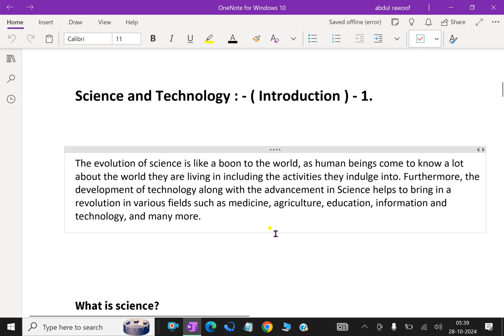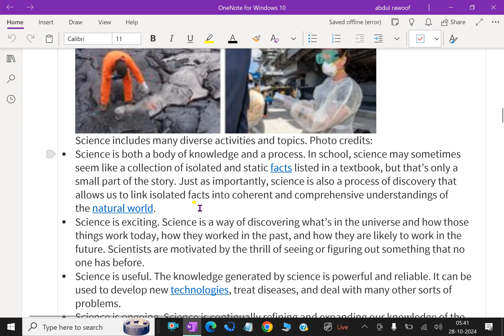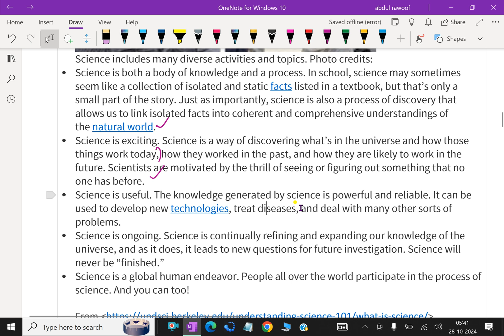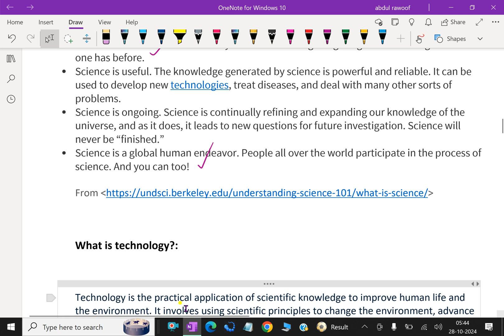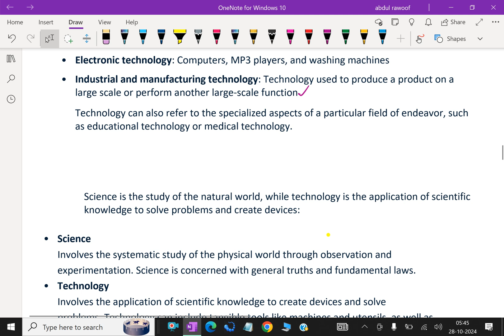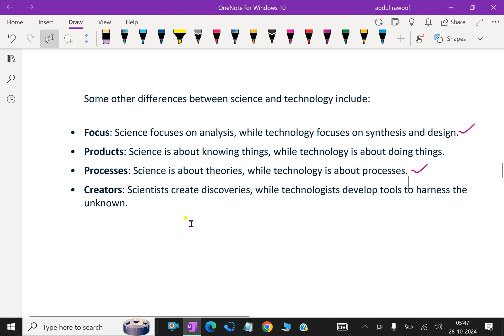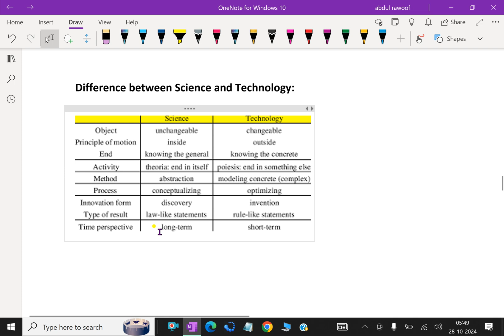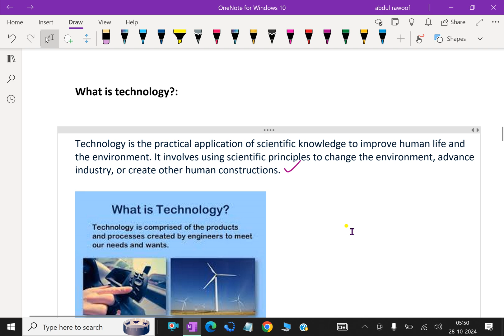Science and Technology : - ( Introduction ) - 1.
The evolution of science is a boon to the world, as human beings come to know a lot about the world they live in, including the activities they engage in. Furthermore, the development of technology, along with the advancement in Science, helps to bring about revolutions in various fields such as medicine, agriculture, education, information and technology, and many more.